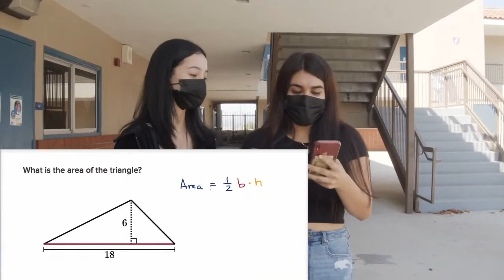FHS News 9-10-2021